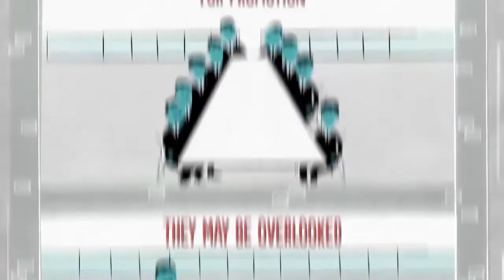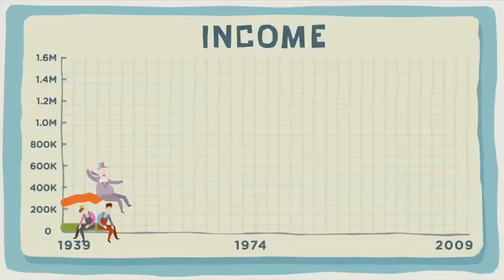La precariedad tiene rostro de mujer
Esta semana Ángeles Balué nos habla del acceso a la jubilación de personas con contratos parciales, mientras que Laura nos trae la última hora sobre ASPY prevención, el proceso de movilizaciones anunciado por CCOO y UGT y los riesgos psicosociales en el colectivo de camareras de pisos. Además os hablamos de la precariedad que se ceba con las mujeres.